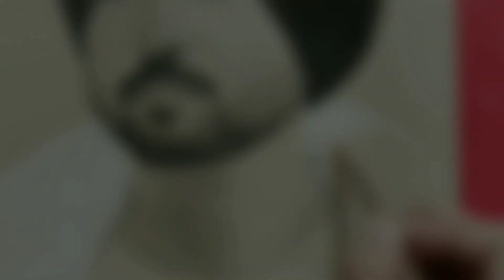Drawing Diljit Dosanjh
-I hope you guys must have enjoyed the video, if did please motivate me by clicking the like button and dropping a  comment( appreciation or any suggestion ) , i will be glad .